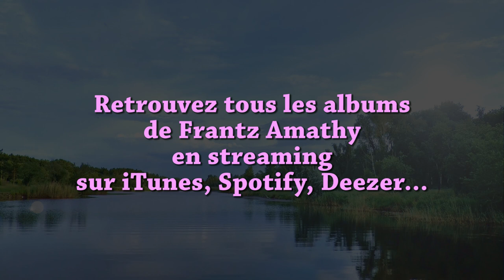Musique pour purifier et équilibrer les chakras - méditation et relaxation, zen, reiki (F. Amathy)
Garanti sans pub pendant la vidéo
Musique vibratoire pour équilibrer et purifier les chakras, l'aura, la pensée et les énergies.
Particulièrement adaptée à la méditation, aux thérapies énergétiques, au reiki, et à la relaxation profonde. Egalement très puissante pour améliorer le sommeil.